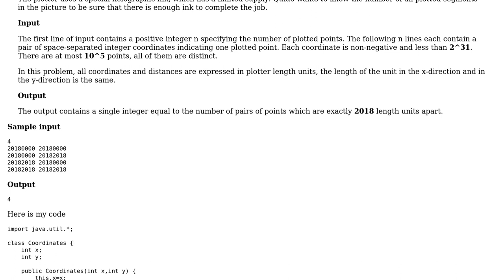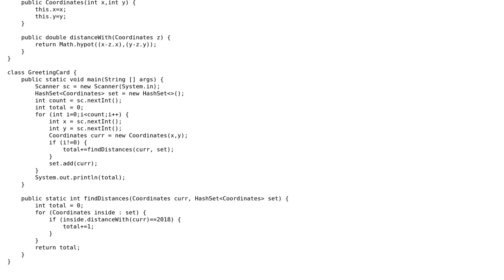Code Review: GreetingCard problem with Coordinates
With thanks & praise to God, and with thanks to the many people who have made this project possible! | Content (except music & images) licensed under CC BY-SA | Music | Images & others | With thanks to user Roland Illig user Prashin Jeevaganth and the Stack Exchange Network Trademarks are property of their respective owners. You are responsible for your own actions.